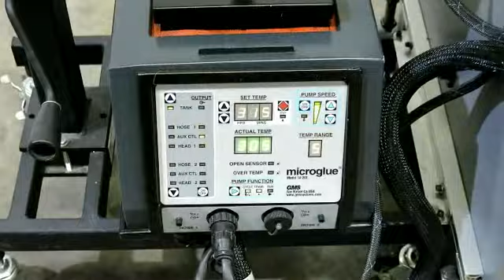Buskro Card Attacher System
Video demo of a card attacher system on a Buskro base. This card attacher uses Sure-Feed & Superior Feeders to feed the base stock and PVC cards which are glued together using credit card or 'booger' glue applied by a GMS microglue applicator system.